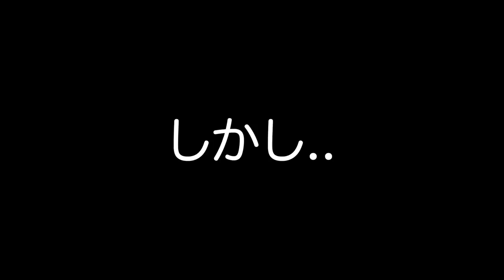名駅の高級ブランド店へ訪れたエムズエイト軍団！高額商品の数々にエムズ社長も大興奮！総額１００万円の大散財に奥さん遂に激怒！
エムズエイトさんのチャンネルはコチラから！